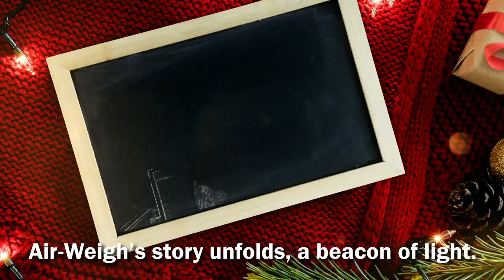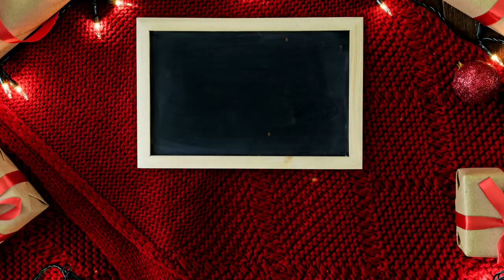Air-Weigh Presents: Jingle Scales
Wishing you a happy holiday season!